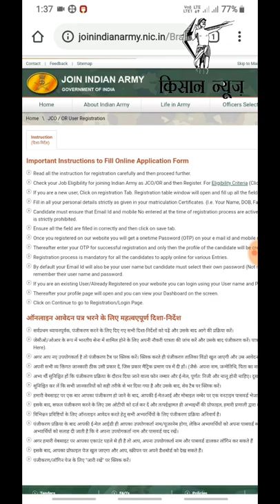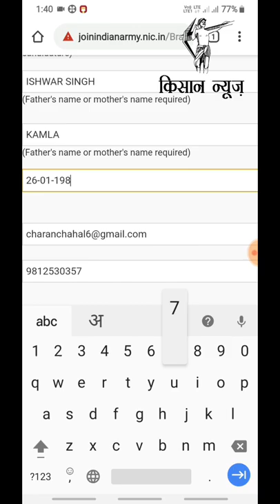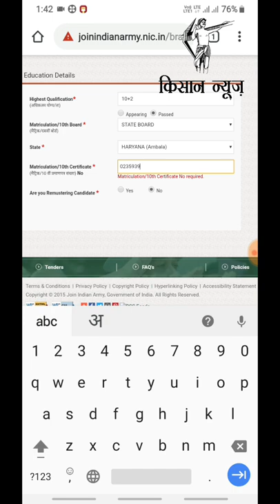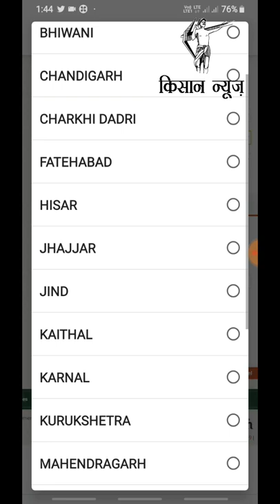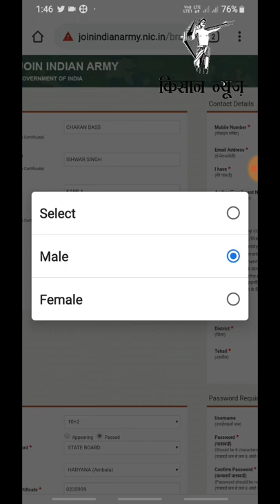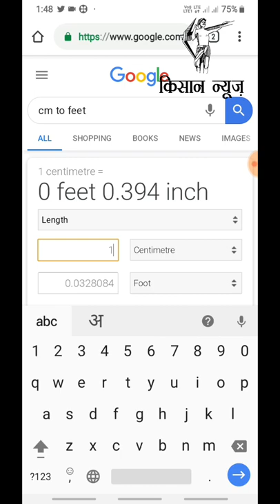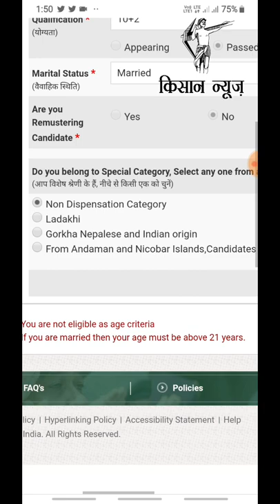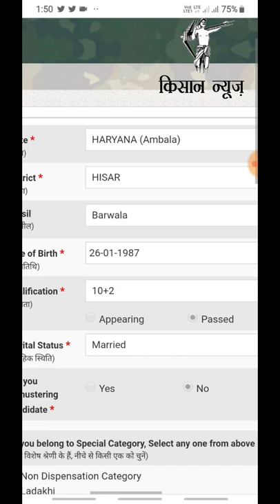आर्मी की खुली भर्ती के लिए ,अपने मोबाइल से बिल्कुल आसान और फ्री में रेजिस्ट्रेशन कैसे करे।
आर्मी की खुली भर्ती के लिए ,अपने मोबाइल से बिल्कुल आसान और फ्री में रेजिस्ट्रेशन कैसे करे। registration for Indian army open relly.